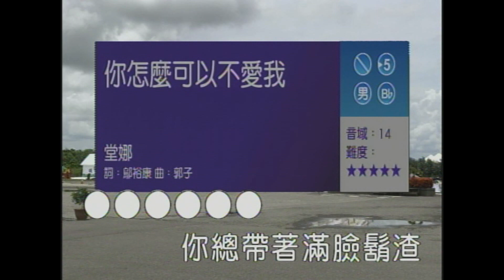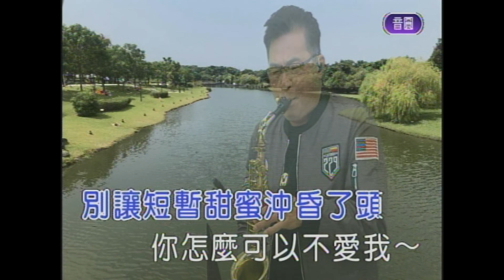你怎麼可以不愛我 屏東張菲 薩克斯風 演奏